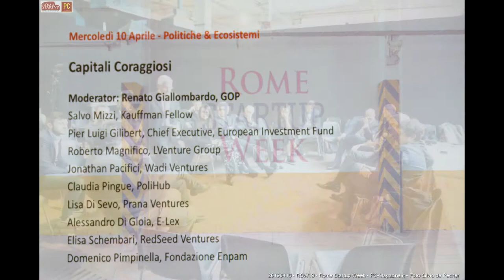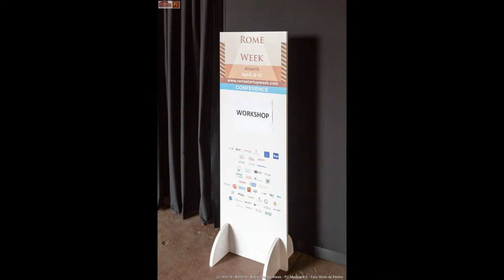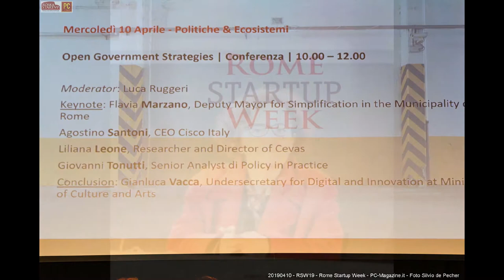Le immagini di RSW19 - Rome Startup Week 2019 - Mercoledì 10 aprile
Mercoledì 10 aprile – Politiche & Ecosistemi

Per creare innovazione servono talenti ma servono anche strategie ed ecosistemi idonei a farli sbocciare. Perciò la terza giornata di rsw19 è dedicata al dialogo con le Istituzioni, con gli hub cittadini del nostro Paese ed europei, con le imprese e gli stakeholders…